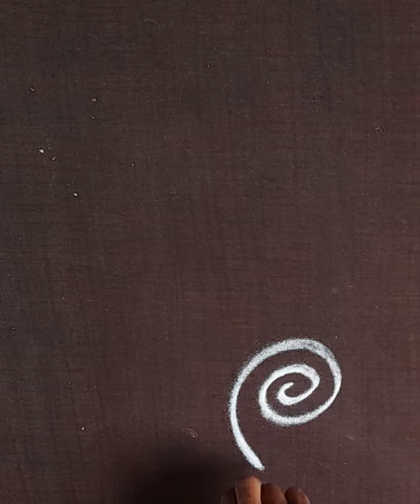Simple Rangoli daily use